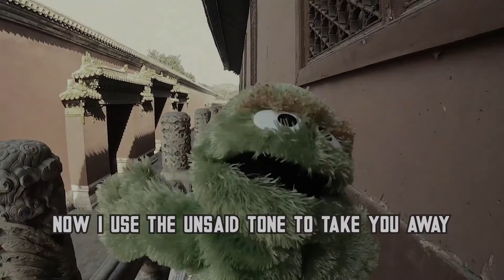BLIP - Lost(Lyric Video)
New Single Released by Blip